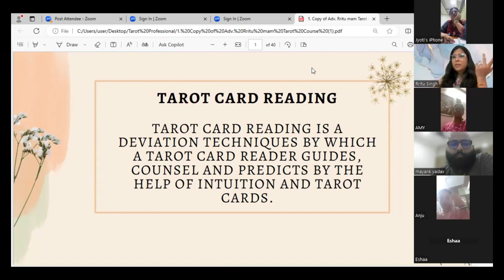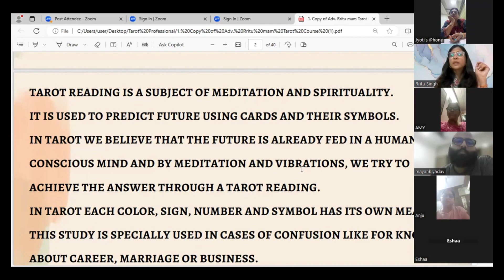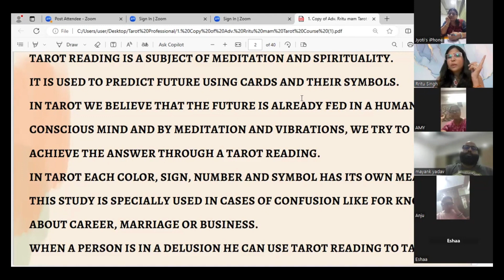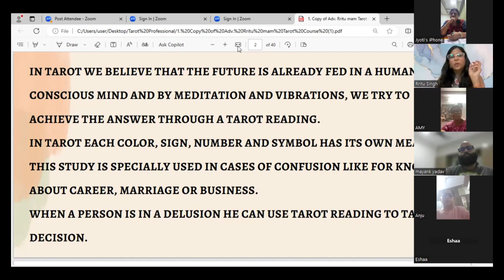Tarot Cards Reading in Hindi | How to Read Tarot Cards | Easy to Read Tarot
Tarot card reading is a practice that uses a deck of 78 cards to gain insights into life's questions or challenges. Each card carries unique imagery and symbolism, allowing a tarot reader to interpret messages that relate to personal development, relationships, career, or spirituality. The reader lays out cards in a specific pattern, known as a spread, to create a narrative based on the cards' meanings and their intuition. Tarot readings can be a tool for self-reflection and guidance, offering a fresh perspective on current situations and future possibilities. They can be done in person, over the phone, or online, and provide an intriguing way to explore life's mysteries.